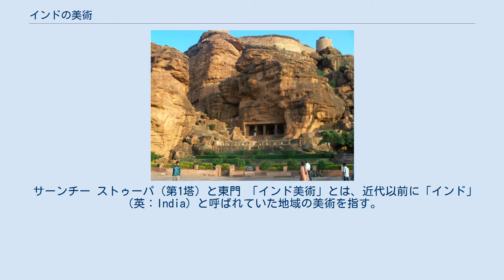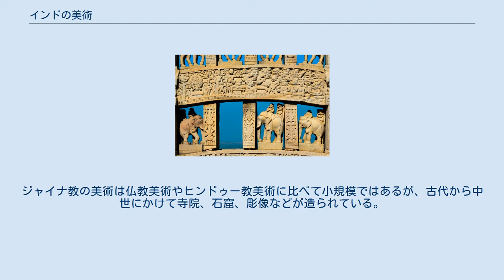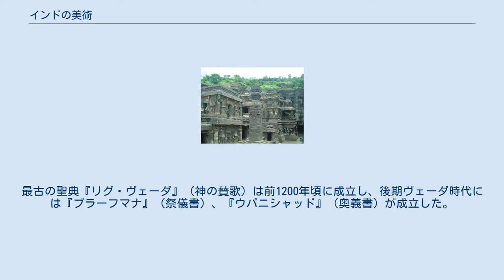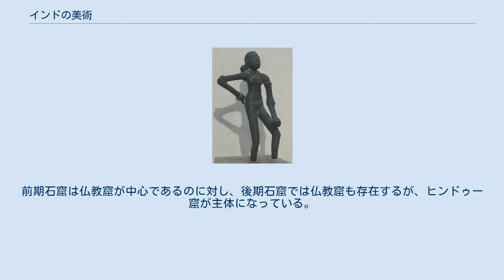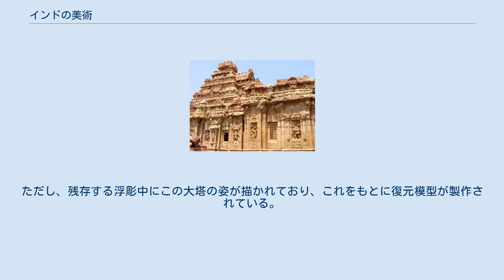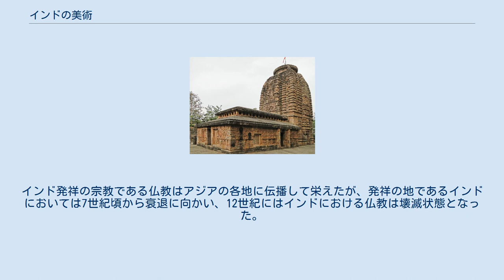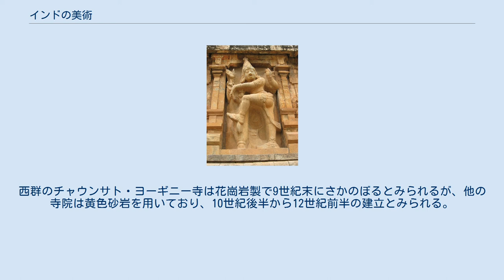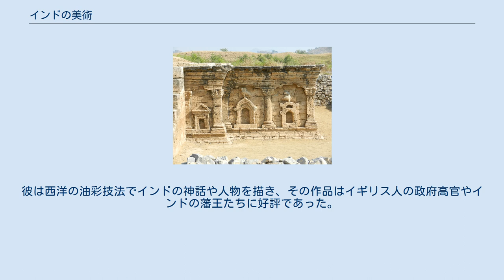インドの美術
タージ・マハル 1643年 サーンチーの第1ストゥーパのヤクシー像（東門持ち送り）1世紀 シヴァ・ナタラージャ（踊るシヴァ） 青銅製 チョーラ朝（12世紀） ニューデリー、国立博物館 カジュラーホー、カンダーリヤ・マハーデーヴァ寺外壁の女性像 本項インドの美術（インドのびじゅつ）では、インダス文明に始まるインド亜大陸（南アジア）の美術について概観する。
 サーンチー ストゥーパ（第1塔）と東門 「インド美術」とは、近代以前に「インド」（英：India）と呼ばれていた地域の美術を指す。
ここで言う「インド」とは、1947年にイギリスから独立した現代国家としてのインドのみならず、パキスタン、バングラデシュなど周辺の地域を含めたインド亜大陸全体を指す。
インド亜大陸に残る古代から中世の美術作品はその大部分が宗教美術、すなわち、インド発祥の3宗教（仏教、ジャイナ教、ヒンドゥー教）と外来のイスラム教にかかわる美術である。
現存する古代・中世インドの絵画や彫刻は、ストゥーパ（仏塔）、寺院などの建造物や石窟寺院を荘厳・装飾していたものが大部分であり、インド美術史においては建築と絵画・彫刻などの美術品とは一体をなす不可分のものであった。
このため、本項では絵画、彫刻とともに各時代の建築作品についても扱うこととする。
 現存する古代・中世の作品に関するかぎり、インド美術はそのほとんどが宗教美術であるが、インドの長い歴史と過酷な気候条件のなかで失われた作品の多かったことも考慮しなければならない。
古代の文芸作品のなかでは、宮廷の華麗な様子が描写されており、古代の仏教遺跡に残る浮彫には世俗建築の描写がある。
また、古代の石窟寺院には、天井の形態などにその当時存在していた木造建築の形を忠実に模したものがある。
こうした世俗建築や木造建築が古代インドに存在したことは確かであり、それらを装飾した世俗的な絵画も存在したはずだが、インドの過酷な気候条件のもとではそれらは長く存続できず、結果的に耐久性の高い石材で造られた寺院、ストゥーパ、石窟などの宗教施設と、これらと一体となった絵画や彫刻が今日まで残された。
 西洋の美術や建築がたとえばブルネッレスキ、ブラマンテ、ミケランジェロといった建築家や美術家の個人名とともに語られ、彼らの伝記もかなり明らかであるのに対して、近代以前のインド美術史においては建築や美術が作家の名前とともに語られることはほとんどない。
世界建築史上の傑作と称されるタージ・マハルについても、ウスタード・アフマド・ラホーリーという建築家の名前が明らかになったのは20世紀に入ってからである。
さらに、このラホーリーも多くの工匠が持ち寄った設計をとりまとめる役割にすぎなかったとする説がある。
インドの寺院は建築家や彫刻家のみならず、石工、壁塗りの工人など多くの職人集団による共同作業によって建てられた。
彼らは芸術家ではなくギルドの一員として働いたのであり、彼らのように自分の手足を動かして働く人々は社会的地位も低かった。
こうしたことが、インドにおいて建築家や美術家の名前があまり伝わっていない理由である。
 現存する古代・中世インドの彫刻作品は主として石造であるが、他にストゥッコ、テラコッタ、ブロンズなどの作品もある。
絵画については、経典の挿絵や中世後期のミニアチュール（細密画）を除くと、古い遺品はほとんど石窟の壁画に限られている。
代表的なものとしては西インドのアジャンター石窟にある古代後期（5 - 6世紀）の壁画が挙げられる。
同石窟には古代初期（西暦紀元前後）の壁画もあるが、褪色・剥落が著しい。
16世紀以降にはムガル帝国（イスラム王朝）とヒンドゥー教勢力の双方で写本装飾などの細密画が発達した。
 工芸品の分野では古い遺品は少なく、古代・中世の工芸品で現存するものはほぼ出土品に限られる。
近世にはダマスク象嵌細工、エナメル細工、象牙細工などに見るべきものがある。
インドでは中国など東アジアと異なり陶磁器の発達は遅れたが、近世にはイラン風の施釉陶器などがみられる。
染織工芸では更紗（さらさ）、綴織、刺繍など、木工の分野では楽器、檀木製の家具などに見るべきものがある。
黄金製の装身具や金属製の器は、溶かして再利用されたことも、古い工芸品が残っていない一因である。
 現代インドの地方行政区画 マディヤ・プラデーシュ州(14)、マハーラーシュトラ州(15)、オリッサ州(20)、タミル・ナードゥ州(2...